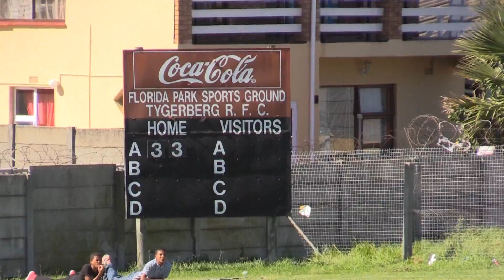1st half Match Highlights Tygerberg v Elsies River United